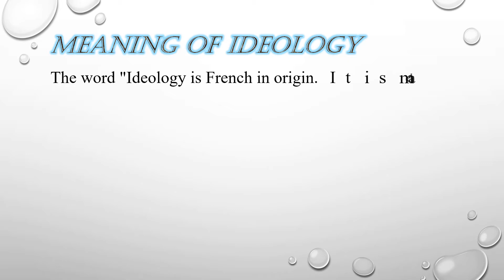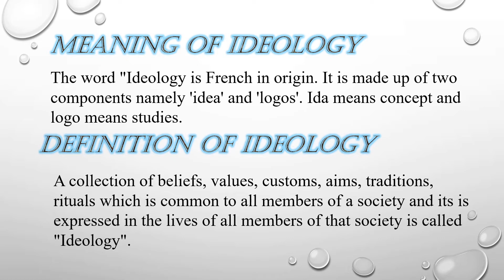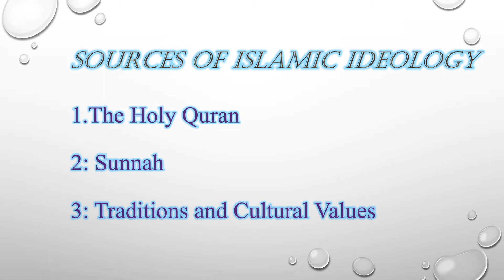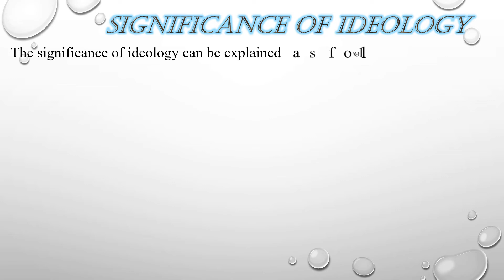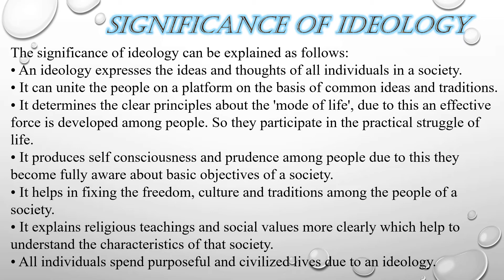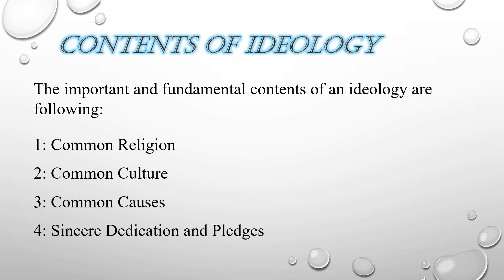Pakistan Studies X | August 2021 | Week 1 | Topic: Significance of Ideology | DSSNK